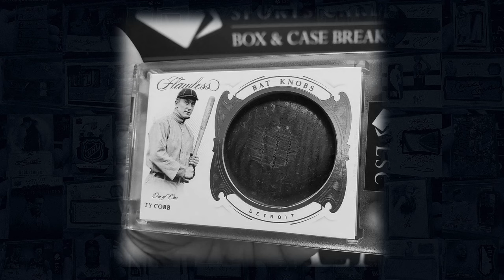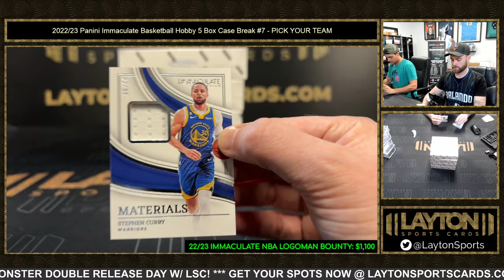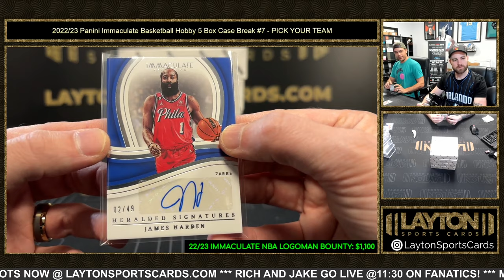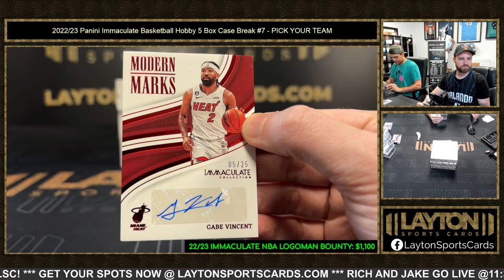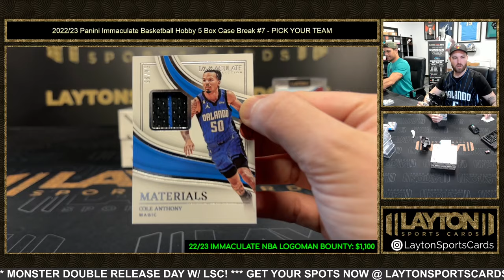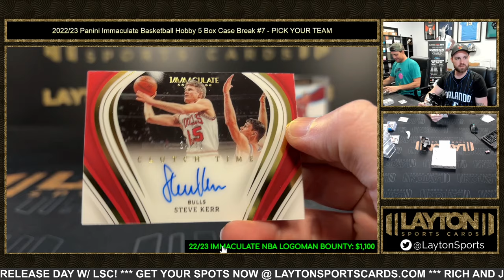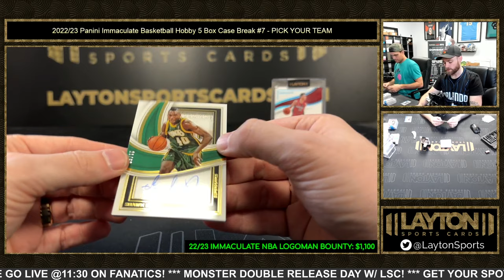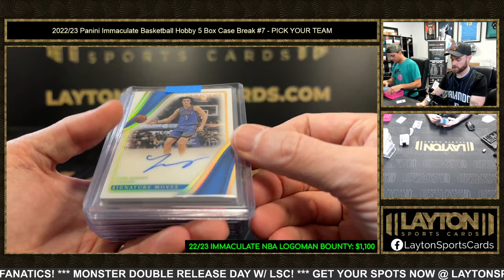2022/23 Panini Immaculate Basketball Hobby 5 Box Case Break #7